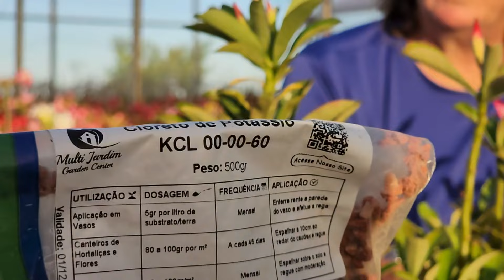Quer mais CORES nas sua FLORES!?